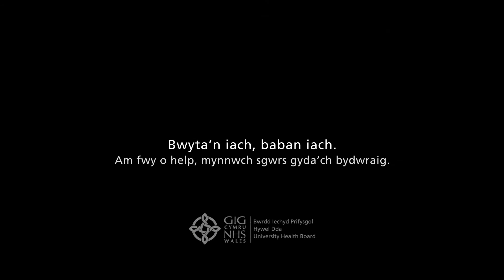Bod yn iach yn ystod beichiogrwydd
Gwybodaeth ddefnyddiol i ddarpar famau am fwyta’n iach a bod yn heini yn ystod beichiogrwydd.